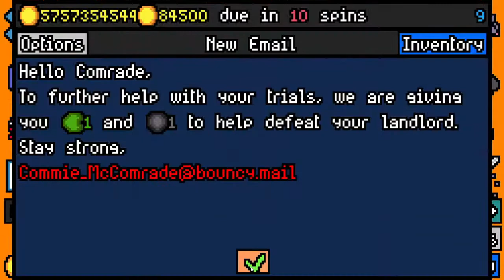It's Over 3000! - Luck be a Landlord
With many things consumed, my Void Portal got all the way to 3000 stacks!